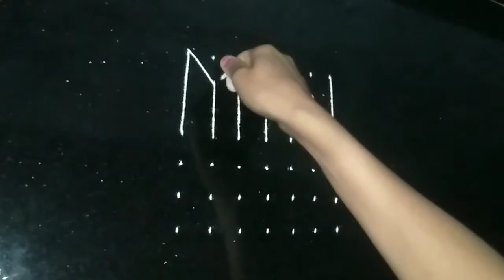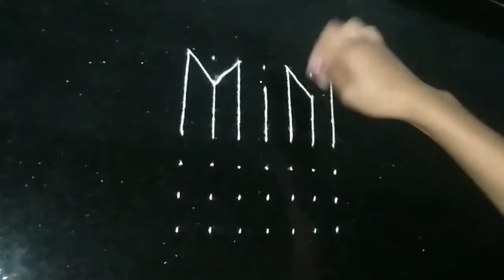Simple dot rangoli, 7-7 dots rangoli ! DJ song